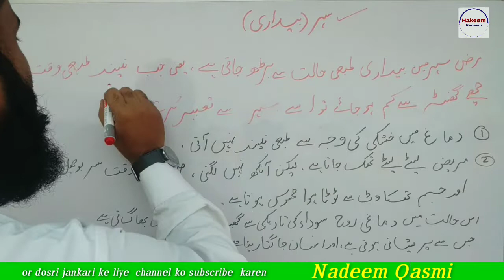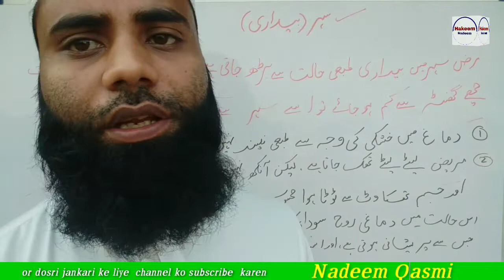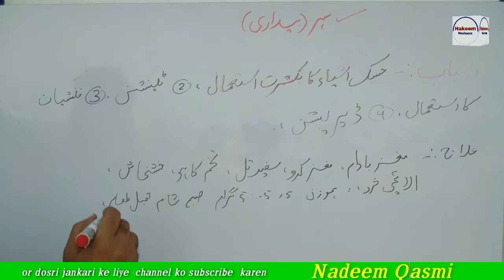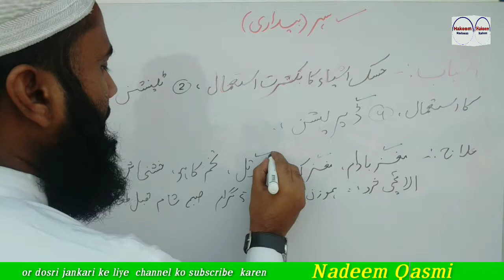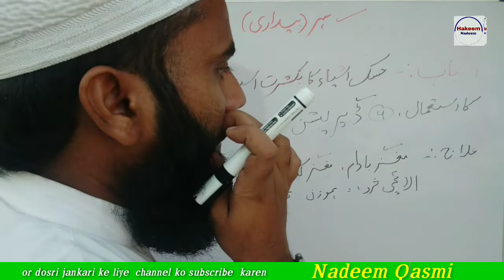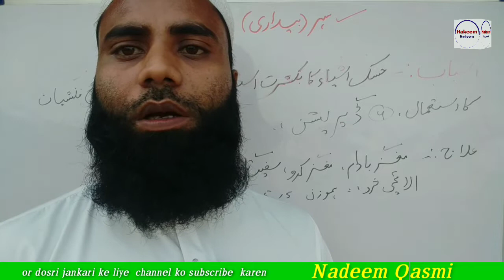neend na aaye to kya karna chahiye?। नींद ना आने के करण। गहरी नींद लेने का घरेलू उपचार।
neend na aane ka ilaj
neend na aana
neend ki kami ka ilaj
raat ko neend na aane ka ilaj
neend ka na ana
neend aane ke nuskhe
neend na aaye to kya karna chahiye
neend ka na aana
neend na aane ki bimari
neend na aane ke tips in hindi
raat ko neend na aaye to kya kare

Neendnaaanekailaj